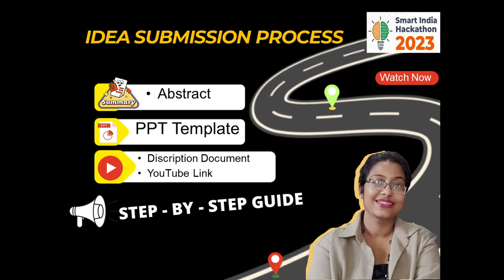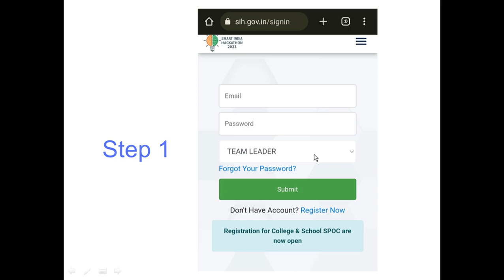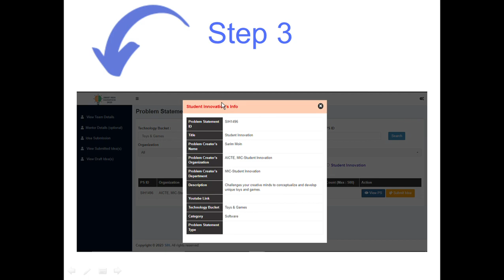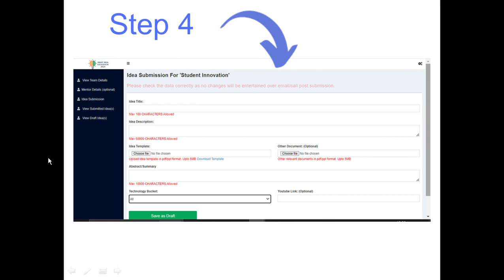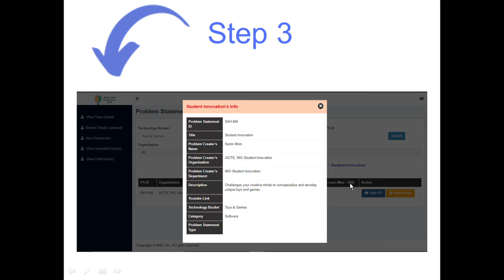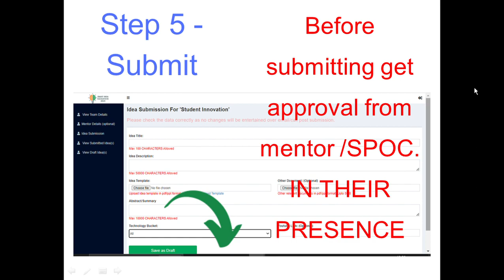Smart India Hackathon Guide | SIH 2023 | Idea submission | Winning ppt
Smart India Hackathon Guide | SIH 2023 Insights & Tips | IDEA Template | Internal HAckathon | Idea Submission Process

SmartIndiaHackathon Smart India Hackathon 2023 | Complete Roadmap for SIH 2023 | Problem Statements SIH 2023 | Prizes for Smart India Hackathon
How to build a team for SIH |
Arsh Goyal Smart India Hackathon | Presentation for Smart India Hackathon 🔥

Whether you're aiming to participate, win, or just get a glimpse behind the curtains, this guide is your ultimate companion.

From the nuances of team formation, selecting the right problem statement, to crafting a winning solution, we lay out a comprehensive roadmap. Understand the essence of the hackathon, insights from SIH 2022, and get exclusive tips to enhance your chances in the upcoming SIH 2023.

In this video , I have discussed about Smart India Hackathon 2023 and how to prepare the IDEA TEMPLATE

. We have talked about major things be it :

- forming a team

- problem statement choosing

- how to make presentation

- internal hackathon

- Idea Submission

-  grand finale

Do watch this till the end to help you understand the entire process.

smart india hackathon,

smart india hackathon 2023 problem statements,

smart india hackathon projects,

smart india hackathon 2023 date,

best problem statement for smart india hackathon 2022,

smart india hackathon projects with source code,

what is smart india hackathon,

how to prepare for smart india hackathon,

smart india hackathon github,

smart india hackathon hardware projects,

how to win smart india hackathon,

how to participate in smart india hackathon,

smart india hackathon ideas,

smart india hackathon mini projects,

smart india hackathon problem statements,

smart india hackathon presentation,

smart india hackathon project topics,

smart india hackathon questions,

smart india hackathon syllabus,

smart india hackathon winners,

sih 2023 registration,

sih 2023 update,

sih 2023 problem statements,

sih 2023 hackathon

how to participate in hackathons,

hackathons in 2023,

hackathon presentation,
smart india hackathon 2023,Smart India Hackathon Guide

SIH2023, Smart India Hackathon 2022, Thapar University, Thapar Institute of Engineering and Technology, participation guide, hackathon overview, largest hackathon in India, PM Narendra Modi, SIH grand finale, hackathon coding, winning SIH tips, TIET Patiala, Software Edition, presentation strategies , winning SIH strategies,